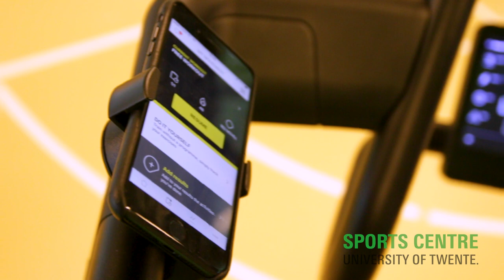Sports centre | University of Twente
A selection of the dozens of different sports that can be practiced on and around our own campus. Both indoor and outdoor.